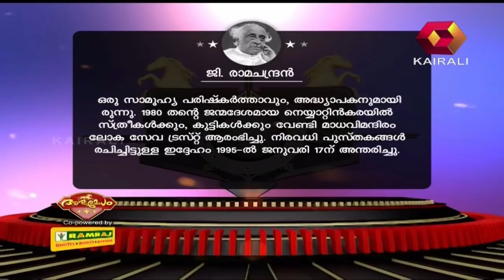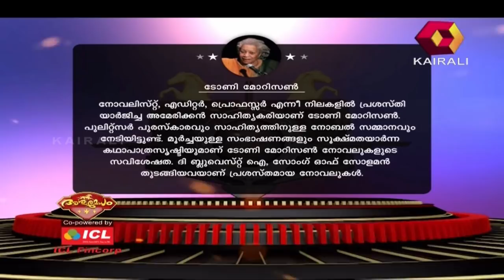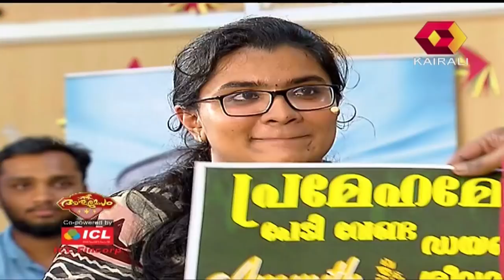Aswamedham | അശ്വമേധം @ Trivandrum | 21st August 2018 | Full Episode